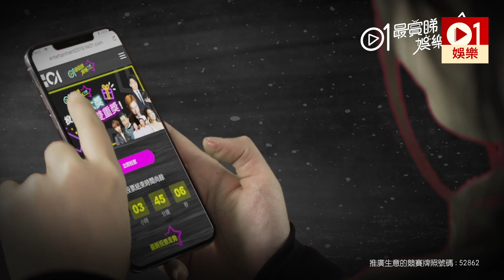【萬千星輝頒獎禮】林凱恩未獲獎台上先爆喊：對我嚟講係夢想成真